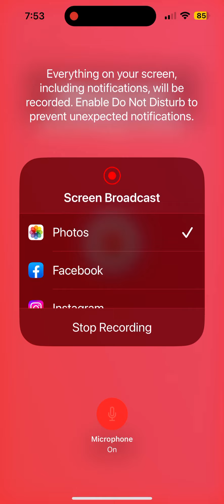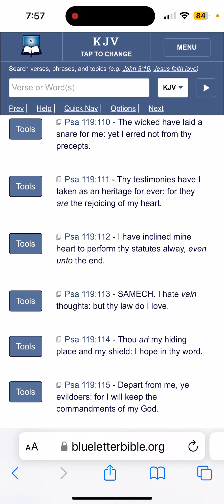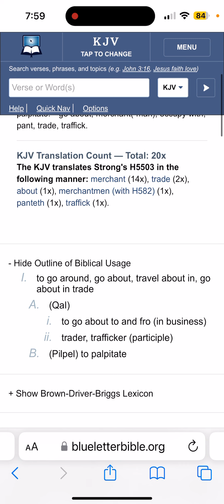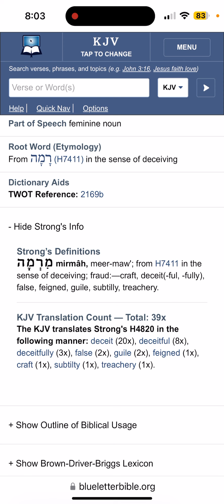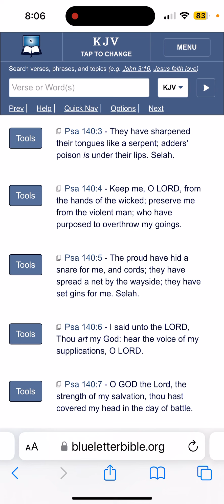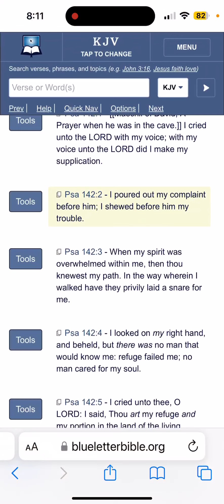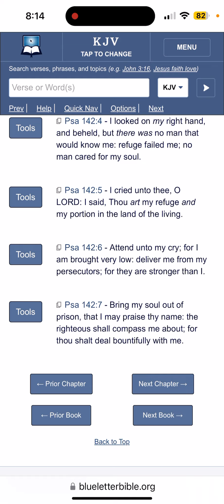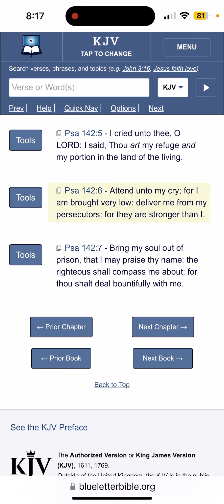They are Coming for Us !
Prepare for Persecution a Straight Gate